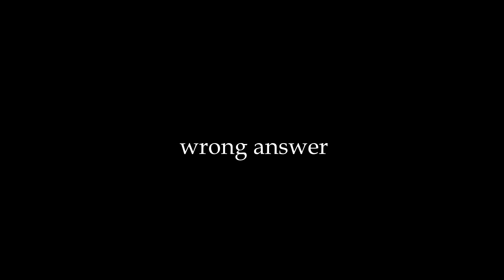Becoming the murder master. (Hunt Showdown funny moments and pvp gameplay)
"Why don't you start your own discord."  That is far too much work. Plus your probably in these servers anyway.